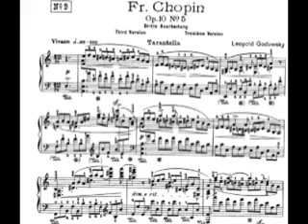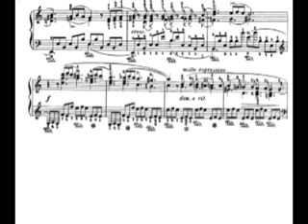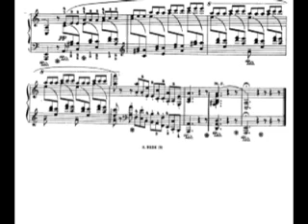Chopin-Godowsky - Study No. 9 on Op. 10 No. 5 – Maria Krajewska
Leopold Godowski, 53 Studies on Chopin's Études – Etude No 9. (arr.: Maria Krajewska)